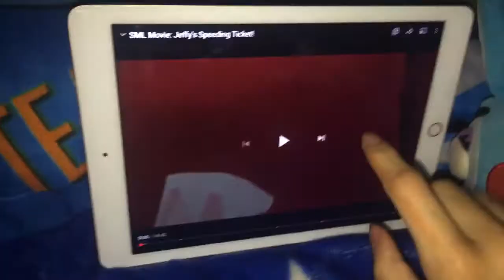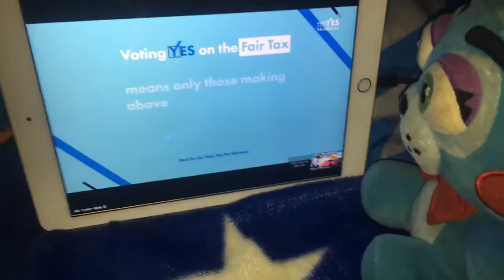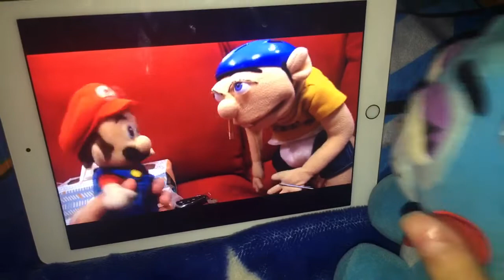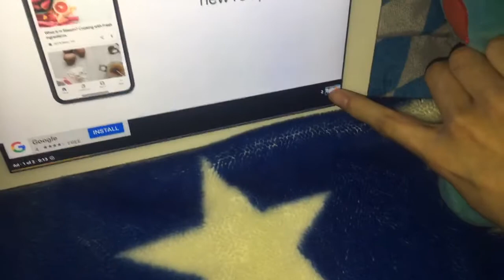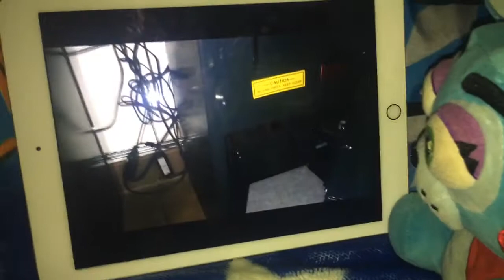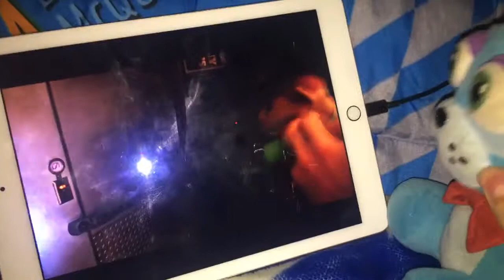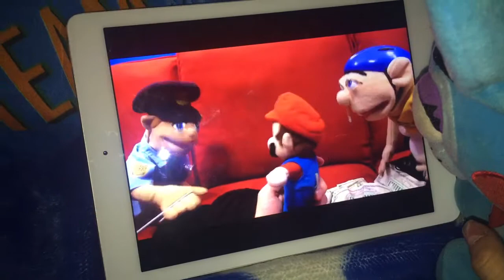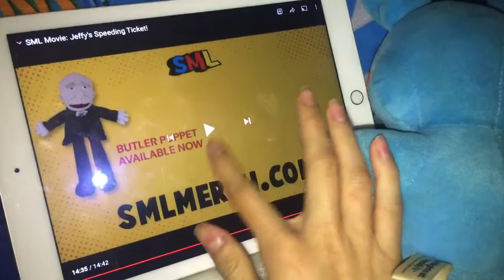Fnaf 2 Plush: Toy Bonnie Reacts Jeffy’s Speeding Ticket!